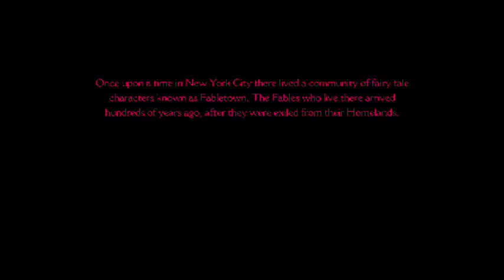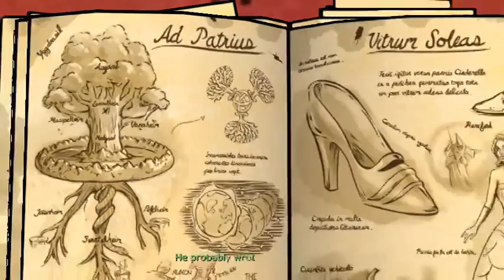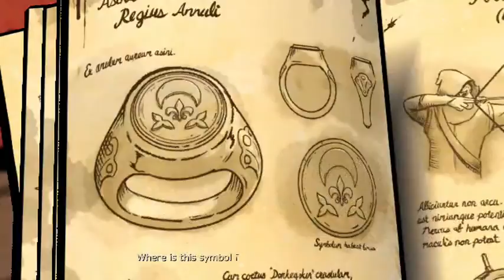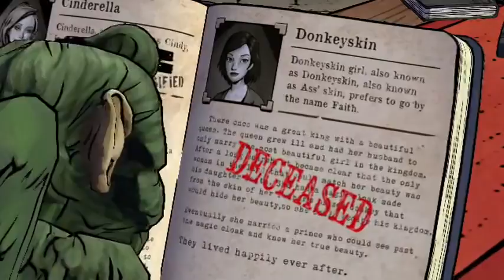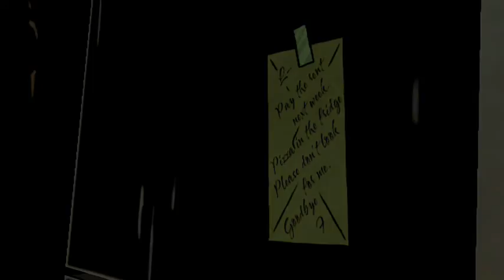Who's afraid of the big bad wolf? The Wolf Among Us Chapter 1